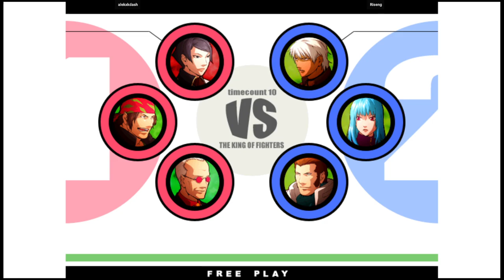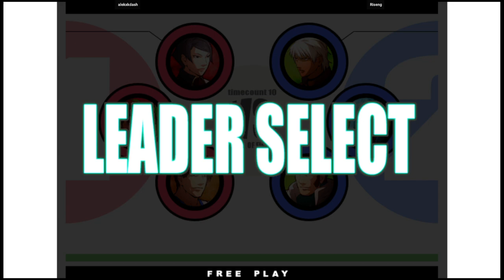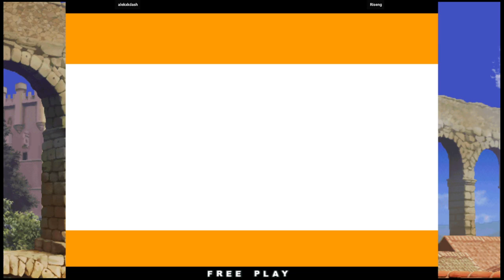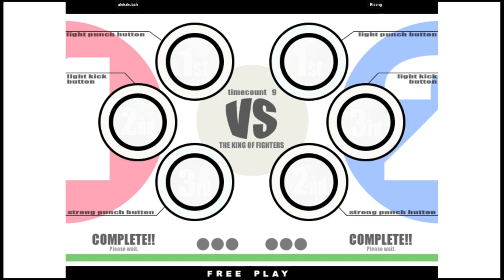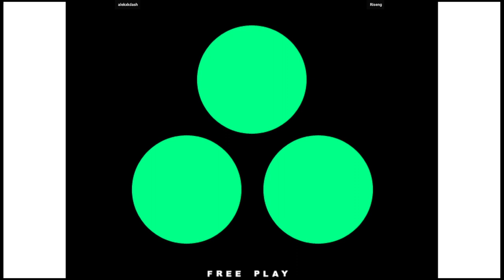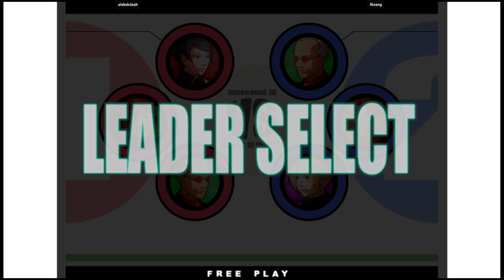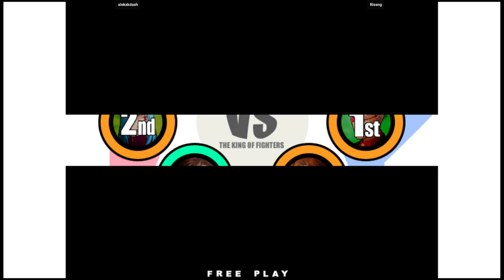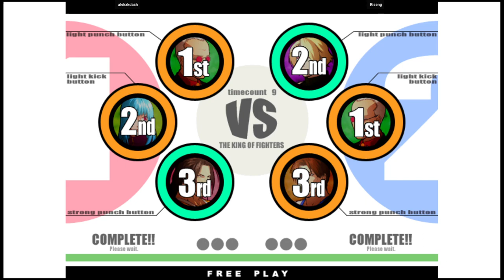KOF XI | alekxkdash VS Riseng | 🇺🇸🇲🇽 Fightcade eSports King of Fighters XI